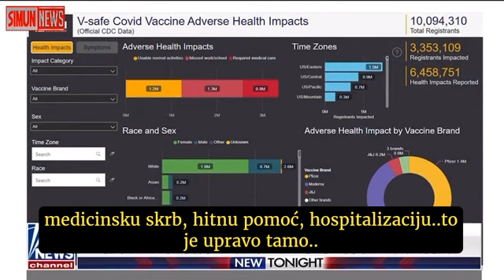Fox News objavio podatke CDC-a: čak 7,7% cijepljenih moralo tražiti medicinsku pomoć